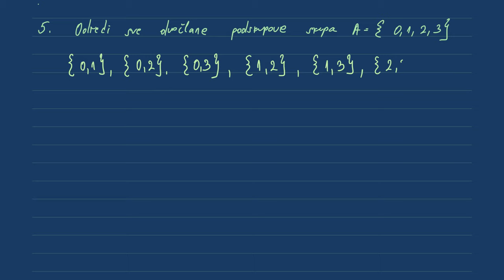Skupovi, podskup skupa, predstavljanje skupova - zadaci. Matematika za 5 razred